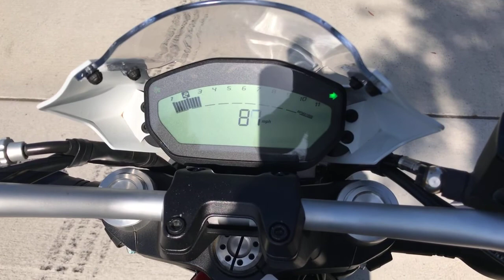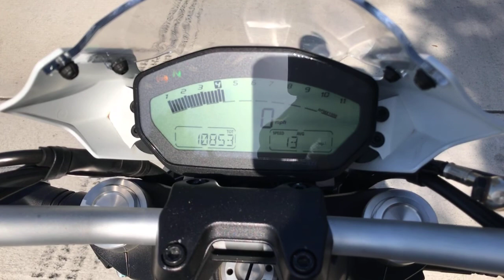Onyx Moto / 2018 Ducati Monster 797 / Sport Bike Walk Around Clip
The Ducati Monster 797 is the entrance to the Ducati world and its values, style, sophistication and performance. It is a Monster, sporty and essential, and it’s easy to ride, never intimidating: it is all you need to have undemanding fun. Furthermore, its versatility makes it the perfect gear for your everyday riding experience. The Monster 797+ features a distinctive look thanks to the rich standard outfitting including the headlight fairing and the passenger seat cover, both matching the tank and the front mudguard. Moreover, the headlight fairing also offers the rider better aerodynamic protection, improving comfort.

This bike has been through our service department and passed a 89 pt. reconditioning & inspection process. Some of the points include a check of all the fluids, inspection of all wear items, an electrical & charging system test, safety & lighting check, adjustment of controls, torque check of major fasteners, a diagnostic check with a scanner, and of course a test ride to check for proper operation of the bike. Our techs also installed a new set of tires.

Featured in Ducati's stunning star white silk paintwork on a red frame and rims, this Monster 797+ is in excellent overall cosmetic condition.  In all original configuration, it's the perfect blank slate for a new rider.

Vin: ML0MADBM1JT000613

Miles: 10,853